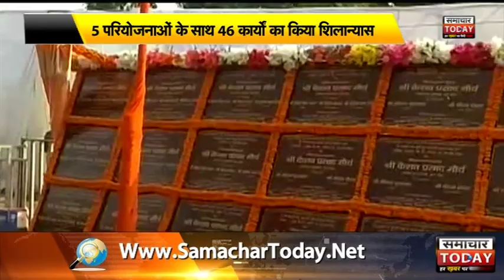उप मुख्यमंत्री का बलिया पहुंचने हुआ जोरदार स्वागत by samachar today